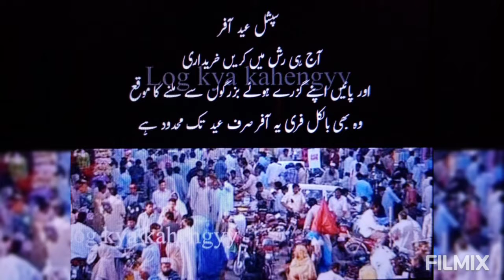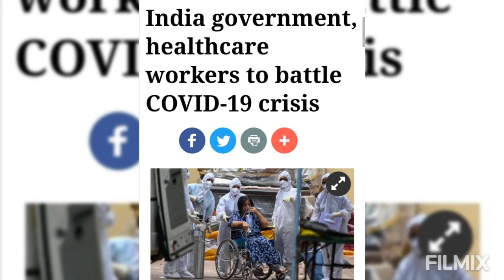Breaking News Eid ke Chutiyan video stay home stay safe by@ Fari Life goes on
Breaking News #
eid ke Chutiyan #
safe Covid 19 #
eid ke shopping #
markets mein Rush#
SOPs negligence #

Follow on snack videos
Fari Life goes on